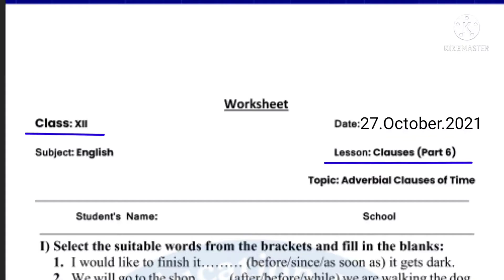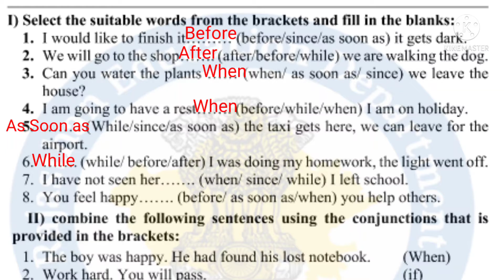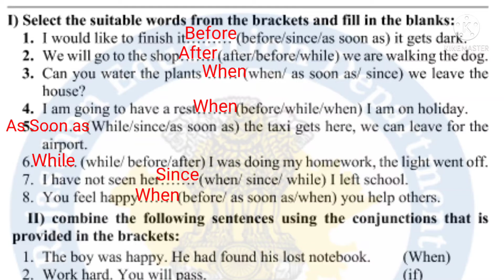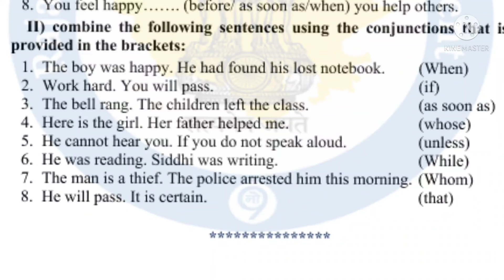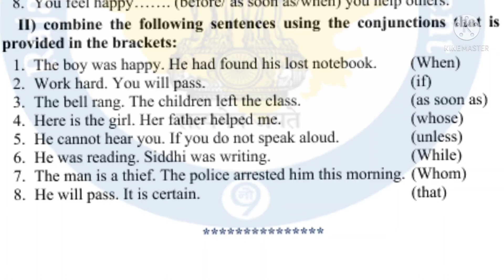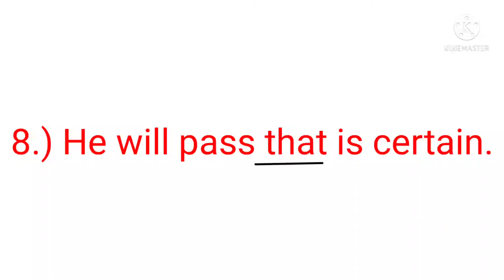Class:12#Lesson:Clauses#Part:6#Date:27.October.2021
Class12 Lesson:Clauses#Part:6#Topic:Adverbial Clauses Of Time#Smile3.0#English#Homework